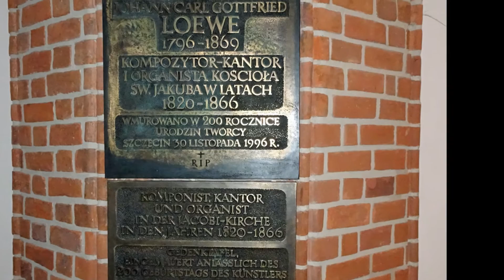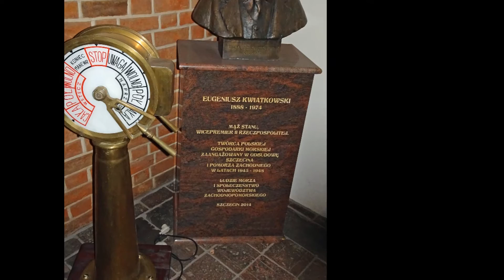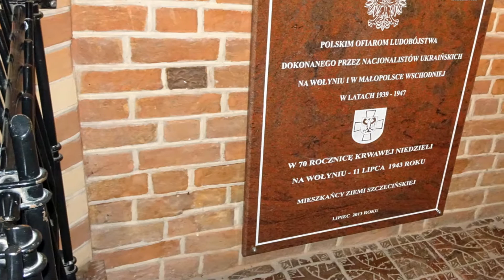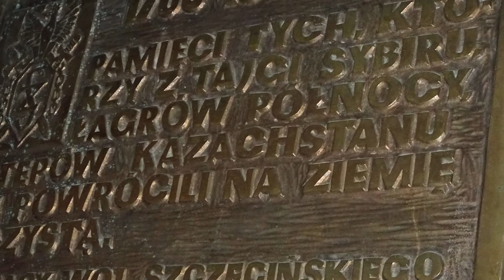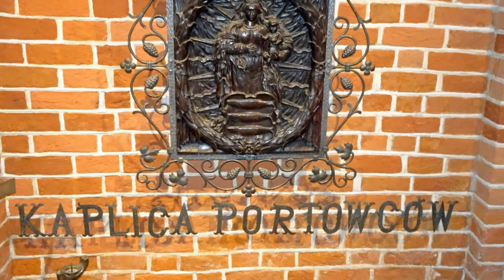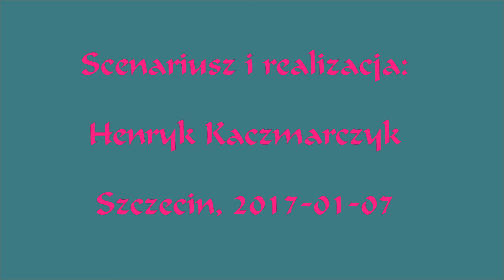SZCZECIŃSKA KATEDRA W CZAS KOLĘDOWANIA A.D. 2017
Jest to slajdowa prezentacja moich zdjęć wykonanych w Bazylice Archikatedralnej na chwilę przed występem Zespołu Pieśni i Tańca "Szczecinianie" . Oddaje ona klimat i atmosferę tamtych wspaniałych i pełnych radosnych emocji chwil.